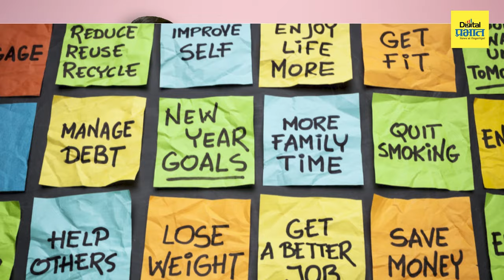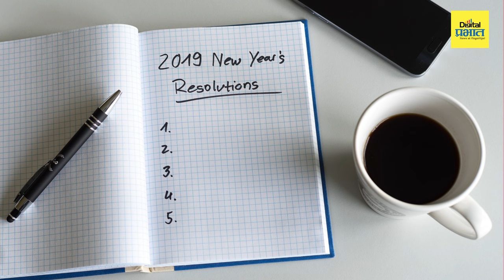नव्या वर्षाचे संकल्प पूर्णत्वाकडे कसे न्यायचे? 3 नियम | Digital Prabhat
नव्या वर्षाचे संकल्प पूर्णत्वाकडे कसे न्यायचे? 3 नियम

नव्या वर्षासोबत आलेल्या उर्जेतून आपण निरनिराळे संकल्प करतो…

मी नव्या वर्षात भरपूर तास अभ्यास करणार… मी नव्या वर्षात दररोज व्यायाम करणार… नवी पुस्तक वाचणार… असे एक ना अनेक संकल्प आपण करतो…

दिवस पुढे सरतात आणि नव्या वर्षाची नवलाई जस-जशी कमी होत जाते तसेच आपले संकल्पही मागे पडू लागतात…

सरत्या वर्षाच्या सुरुवातीलाही तुम्ही असे संकल्प केलेच असतील की! पण या संकल्पांच पुढं काय झालं? अस विचारल्यास अनेकांना याचं उत्तरही  सापडणार नाही…

आजच्या व्हिडिओमधून तुम्हाला तुमचे संकल्प पूर्णत्वाकडे कसे न्यायचे याचे तीन नियम सांगणार आहे…